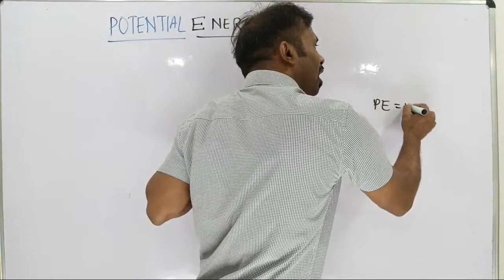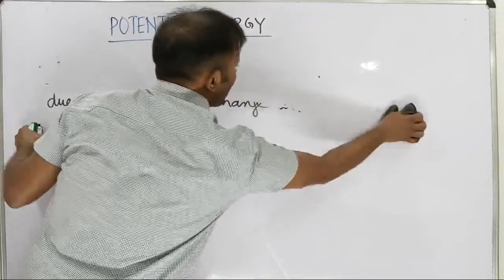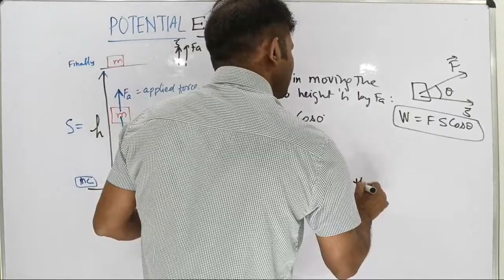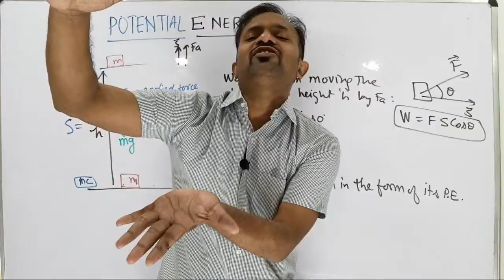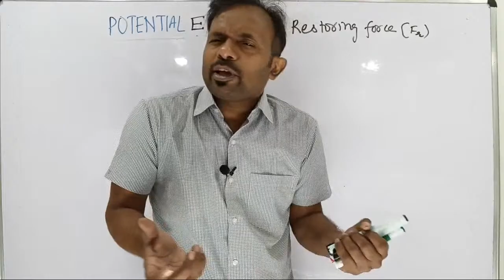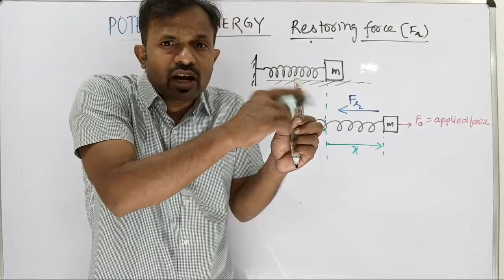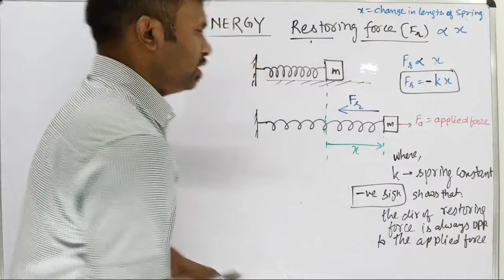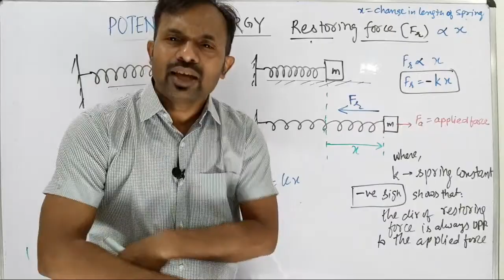XI PHYSICS | WORK ENERGY & POWER: L-4 | POTENTIAL ENERGY